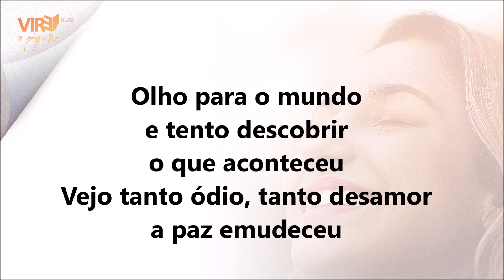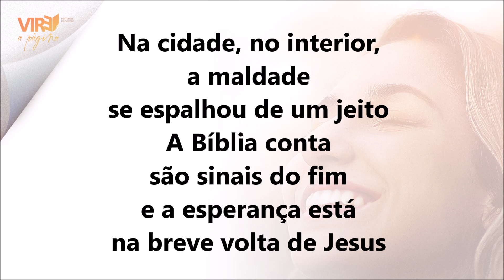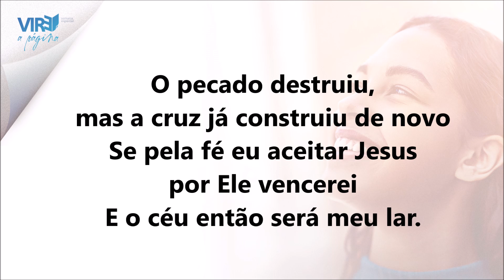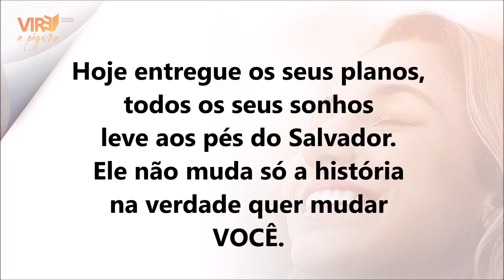Ele reescreve a história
Letra e Música de Jader Santos
Semana de Evangelismo - Mulheres em Missão
IASD Central de Jaguariúna